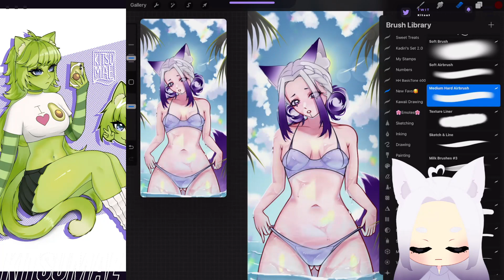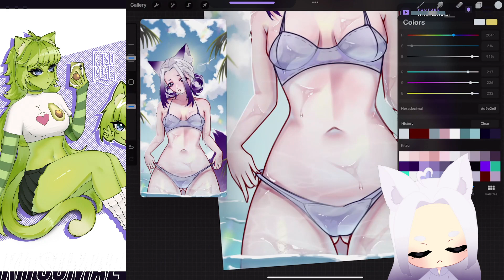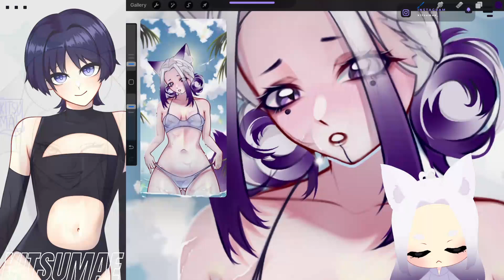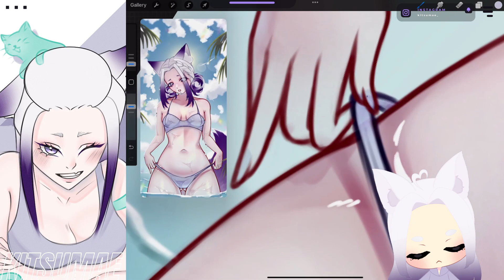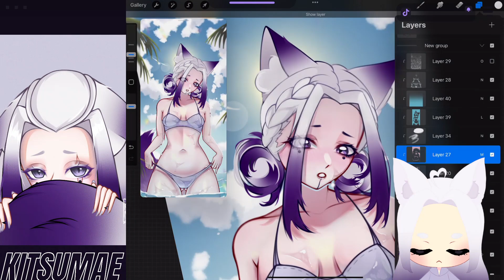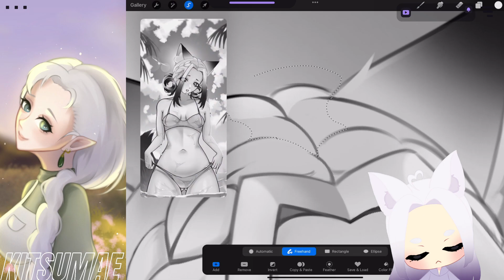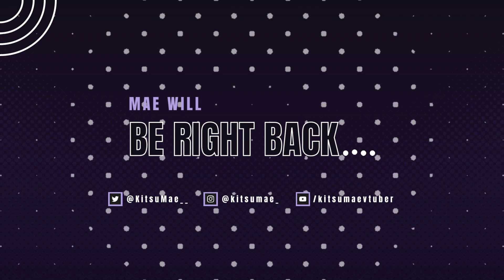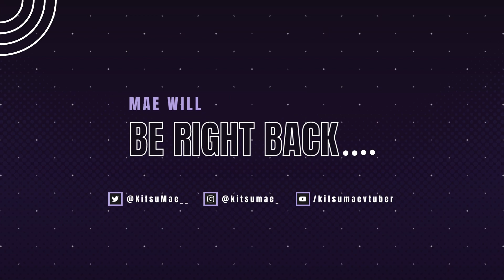[VOD] formally requesting to be held hostage until I finish this- 1/2